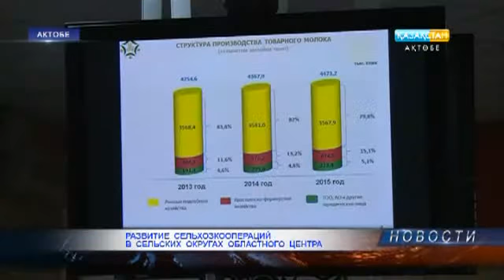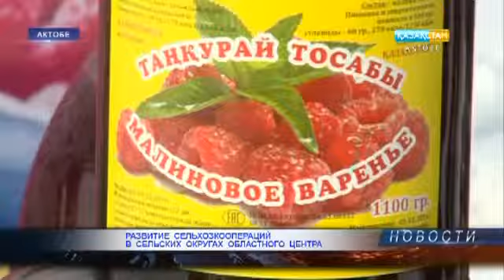В Актюбинской области особое внимание уделяется созданию нетрадиционных видов сельского хозяйства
В этом убедились члены группы из представителей Минселхоза, которые в минувшие выходные посетили ряд недавно созданных сельхозкоопераций города. Сайт